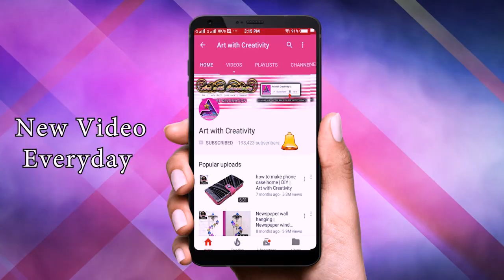How to decorate Flute For Bal Gopal | Bansuri | Krishna Janmashtami | Art with Creativity 249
How to decorate Flute For Bal Gopal | Basuri | Krishna Janmashtami | Art with Creativity 249

Bansuri / Flute
A bansuri is a side blown flute found in many parts of India and Nepal, and a musical instrument that is common in the North Indian or Hindustani classical music.

Janmastami
Krishna Janmashtami, also known simply as Janmashtami, is an annual Hindu festival that celebrates the birth of Krishna, the eighth avatar of Vishnu.

my gear
camera (1)
camera (2)
camera lens
tripod (1)
tripod (2)
video editor used : Adobe premiere pro
video effects : adobe after effect

music credit
Song: Summer [Rewind Remix Release]
Artist: Ardi Rida